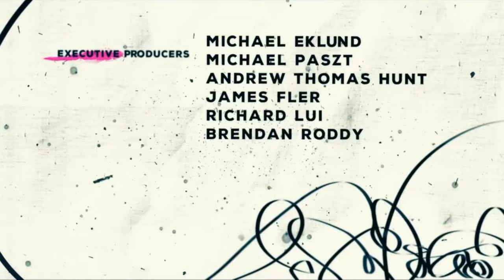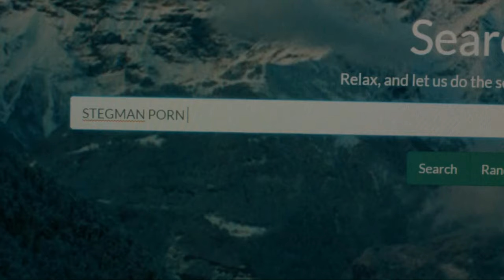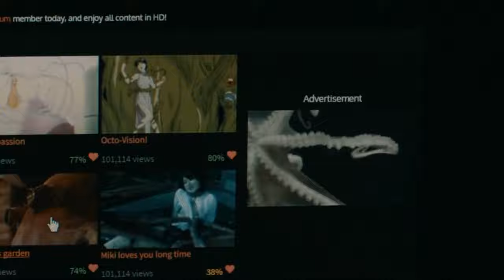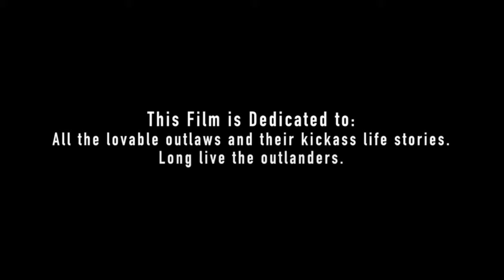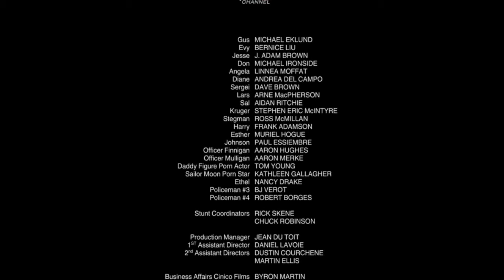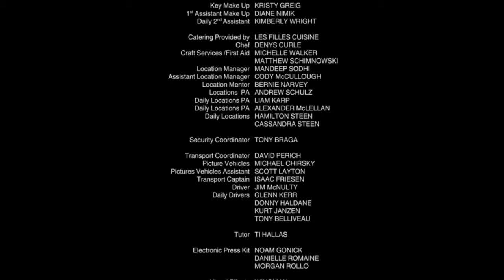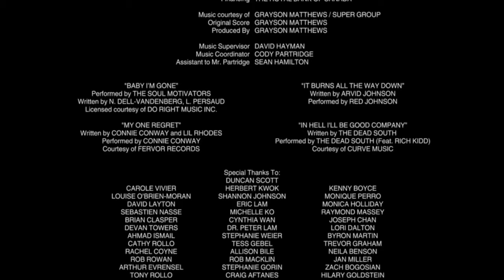The Hitman Never Dies